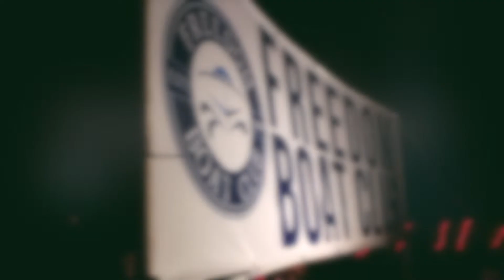Member Social: Christmas Boat Parade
Merry Christmas! We celebrated the holiday by participating in Chain Life's Christmas Boat Parade. Our members had a great time decorating boats and enjoying an evening on the water!